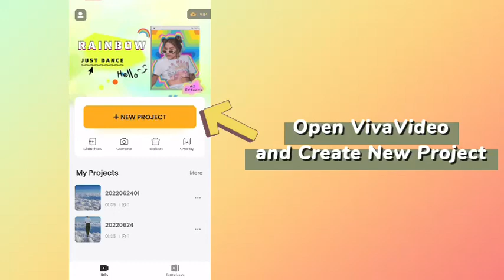Sky Walk! | Tutorial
Have you ever dreamed of sky walk? We're here to help you!
More detailed steps are shown in the video, pls watch and follow to create your own!